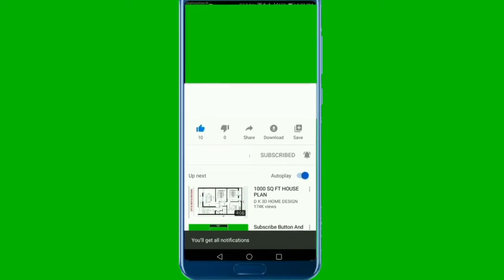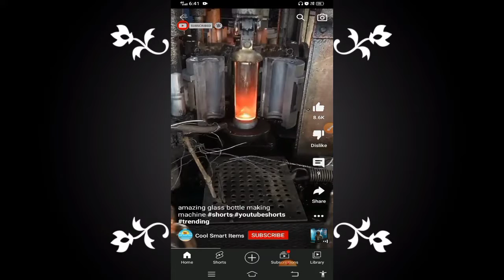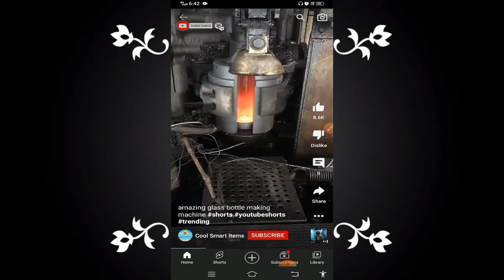Copy paste short on youtube and earn money | copy paste short bana kar paise kaise kamaye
Copy paste short on youtube and earn money
Copy paste short bana kar paise kaise kamaye

Copy paste youtube channel se paise kaise kamaye